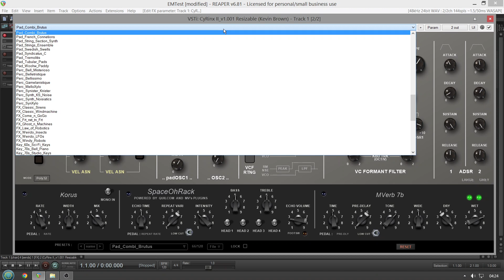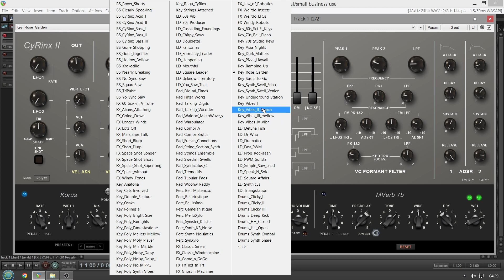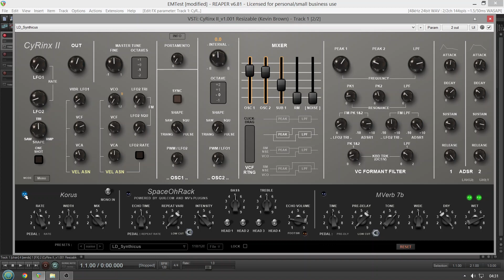Free Synth - CyRinx II (No Talking)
Cyrinx II by K Brown Synths

CyRinx II - (~Synton Syrinx).   Syrinx had unusual 2-tab touch plate in place of bend and mod wheels; functions here assignable tp
                       Mod Wheel, Aftertouch or Velocity and Bend Wheel, Aftertouch or Velocity.  Unusual double Peak filter + Low Pass.
                       Panel can be changed to six different colors.    Version II with upgraded oscillators that can choose between a version
                       of the original switched Tri/Saw/Pulse oscillators, that cross-fades between waveforms, and Martin Vicanek's padOsc,
                       that a generate rich, stereo output based the ZinAddSubFX algorithm.  Updated 6/20.   Rex Basterfield has kindly
                       provided a 64-bit export of this, with re-sizable GUI;